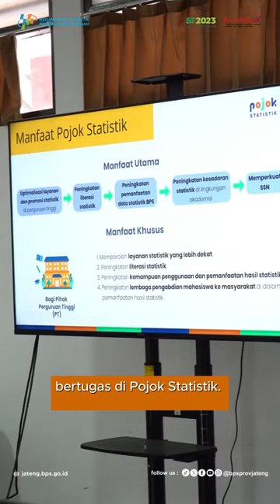BPS dan UNDIP Siapkan Agen Terbaik di Pojok Statistik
Pojok Statistik merupakan program kolaborasi antara BPS dan Perguruan Tinggi. Salah satu rangkaian kegiatan di Pojok Statistik adalah pembinaan agen statistik. Agen statistik merupakan mahasiswa yang bertugas di Pojok Statistik.

UNDIP merupakan salah satu perguruan tinggi yang memiliki Pojok Statistik. Pembinaan Agen Statistik dilaksanakan di UNDIP pada Jumat, 22 Maret 2024. Diharapkan dengan ada pembinaan ini, agen statistik UNDIP berperan aktif dalam kegiatan di Pojok Statistik.

Kamu tertarik ingin menjadi agen statistik? Hubungi Pojok Statistik di kampus kamu sekarang juga.